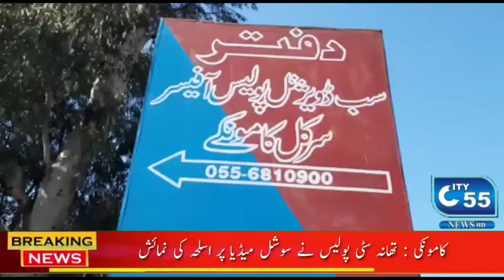کامونکی : تھانہ سٹی پولیس نے سوشل میڈیا پر اسلحہ کی نمائش کرنے والے ملزم کو گرفتار کرکے مقدمہ درج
کامونکی : تھانہ سٹی پولیس نے سوشل میڈیا پر اسلحہ کی نمائش کرنے والے ملزم کو گرفتار کرکے نمائشی اسلحہ برآمد کرلیا. مقدمہ درج.ڈی ایس پی سرکل ہاشم علی گجر کی سربراہی میں ایس ایچ او تھانہ سٹی عاصم شہزاد  اور انکی ٹیم  نے سوشل میڈیا پر اسلحہ کی نمائش کرنے والوں  کے خلاف کاروائی کرتے ہوئے محلہ رسولنگر  کا رہائشی رانا شہزاد  ولد ریاض کو گرفتار کرکے اس کے قبضہ سے 12  بور گن  برآمد کر کےگرفتار ملزم کے خلاف تھانہ سٹی میں مقدمہ درج کرلیا گیا۔سی پی  او گجراوالا سرفراز احمد فلکی  نے اس کاروائی پر پولیس ٹیم کو شاباش دیتے ہوئے کہا کہ سوشل میڈیا پر اسلحہ کی نمائش کرکے بدمعاشی اور شہریوں میں خوف و ہراس پھیلانے والوں کے خلاف آہنی ہاتھوں سے نمٹا جائے گا.